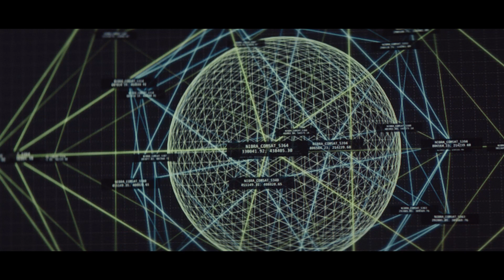RUBIKON - Trailer Deutsch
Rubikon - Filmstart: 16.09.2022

Im Science-Fiction-Thriller made in Austria sehen sich die Mitglieder einer Weltraummission mit dem Verschwinden der Erde konfrontiert.Regie: Leni Lauritsch

Mit: Julia Franz Richter, George Blagden, Mark Ivanir, Nick Monu

Die junge Konzernsoldatin Hannah und ihre beiden Kollegen Gavin und Dimitri müssen auf der mittlerweile privatisierten ISS-Raumstation mitansehen, wie die Erde in einer meteorologischen Naturkatastrophe versinkt. Aller Kontakt zu etwaigen Überlebenden bricht ab. Was ist passiert? Sind sie die letzten Überlebenden der Menschheit? Ihr Versuch, einen Weg zu finden, mit dieser einzigartigen Situation umzugehen, wird durch immer heftigere Konflikte erschwert. Ein moralisches Dilemma lässt drei verschiedene Weltanschauungen aufeinanderprallen.

Regie: Leni Lauritsch / Drehbuch: Leni Lauritsch, Jessica Lind / Kamera: Xiaosu Han, Andreas Thalhammer / Schnitt: Christoph Loidl, Anna Heuss / Musik: Andreas Frei / Ton: Bertram Knappitsch, Rudolf Pototschnig / Ausstattung: Johannes Mück / Kostüm: Monika Buttinger / Produktion: Samsara Filmproduktion, Graf Filmproduktion / Produzenten: Loredana Rehekampff, Andreas Schmied, Klaus Graf / Mit: Julia Franz Richter, George Blagden, Mark Ivanir, Nick Monu, Daniela Kong, Konstantin Frolov, Hannah Rang, Lupo Grujcic, Jonas Gerzabek

Österreich 2021 / 95 MinutenFrankreich 2021 / 98 Minuten / DF, OmU (Französisch)